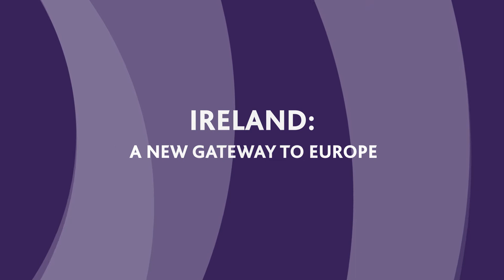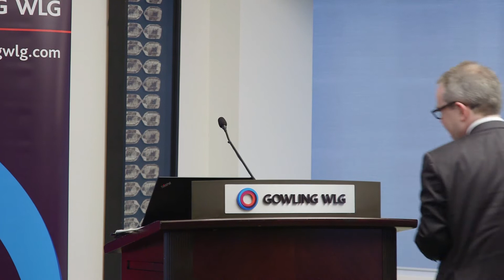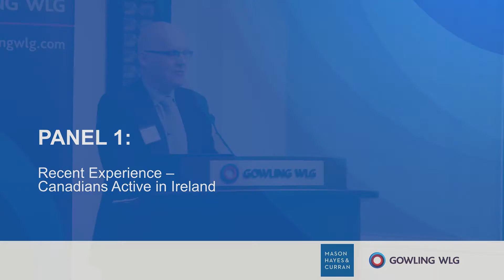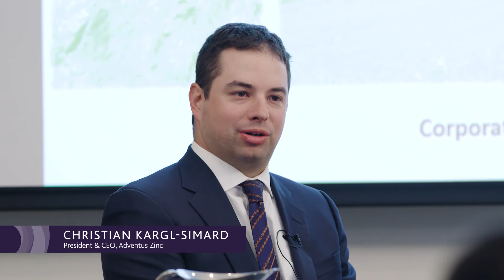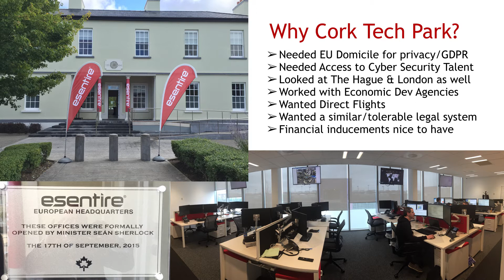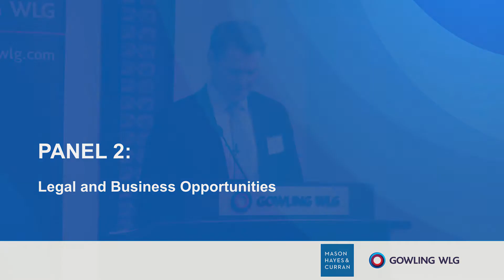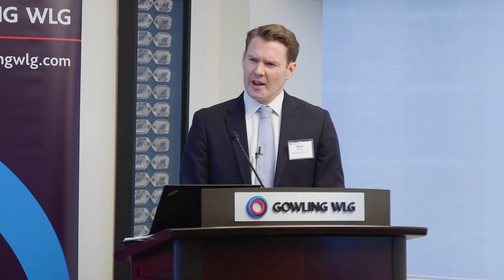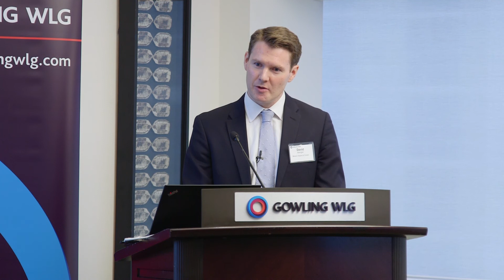Ireland: A new gateway to Europe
Gowling WLG and Mason Hayes & Curran recently teamed up to host an engaging panel discussion that explored the benefits of doing business in Ireland and its ties to Europe.